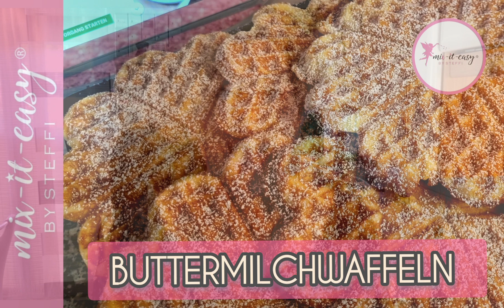🧇 Himmlisch soft 🧇 Die besten BUTTERMILCHWAFFELN 🧚‍♀️ Thermomix® TM6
Meine persönliche Empfehlung:
Das Waffeleisen der Fa. Cloer, Type: 0181:

Mein "Mix-it-easy by Steffi" Online Shop - rund um Zubehör für Thermomix® & Co.

Herzlich Willkommen bei mix-it-easy by Steffi®.

Nachdem ich jetzt schon so einige Waffelteigrezepte getestet habe, standen auch die Buttermilchwaffeln noch auf meiner To-Do-Liste. Da wir sooo gerne Waffeln essen und mein altes Waffeleisen nicht mehr zufriedenstellend funktionierte, habe ich mir kurzerhand ein neues Waffeleisen besorgt - und auf Eure zahlreichen Empfehlungen hin ein Waffeleisen der Fa. Cloer.
Hier bei uns in Arnsberg konnte ich im Werksverkauf ein mega geiles (sorry, aber is so) Gerät ergattern: Das Cloer Waffeleisen 0181. Es hat ein ordentliches Eigengewicht und somit super für perfekte Waffeln, die Antihaftbeschichtung ist echt der Oberknaller und dann noch das sensationelle Backergebnis, welche mit meinem ollen Teil (das seht Ihr im Film) absolut nicht vergleichbar ist, denn ein- und denselben Teig im neuen und zeitlich im alten Waffeleisen gebacken - und beide Waffeln sind optisch und geschmacklich nicht vergleichbar. Somit weiß ich nun, dass nicht nur das Teigrezept wichtig ist, sondern auch ausschlaggebend ist, in welchem Gerät die Waffeln gebacken werden. Alles weitere seht Ihr im Video, meine Tochter und ich waren echt mega überrascht ...

Das Teigrezept für die Buttermilchwaffeln stammt vom Cookidoo, dem tollen Rezeptportal von Vorwerk Thermomix .:

Folgende Zutaten benötigt Ihr für ca. 12 Brüsseler Waffeln/ca. 15 Herzchenwaffeln:
200 g weiche Butter
80 g Zucker (wir haben jedoch beim 2ten Mal 150 g Zucker genommen)
50 g selbst gemachter Vanillezucker
2 Prisen Salz
6 Eier Größe M, in Zimmertemperatur
500 g Mehl
1 Päckchen Backpulver
500 g Buttermilch, Zimmertemperatur
evtl. Puderzucker zum Bestäuben

Zubereitung findet Ihr im Filmchen :-)

Viel Freude beim Nachbacken und Genießen.

LG Eure mix-it-easy® STEFFI ♥